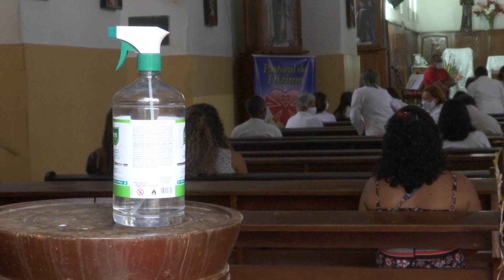Igreja celebra o Dia de Corpus Christi em Caxias